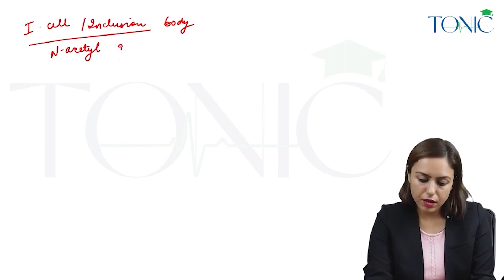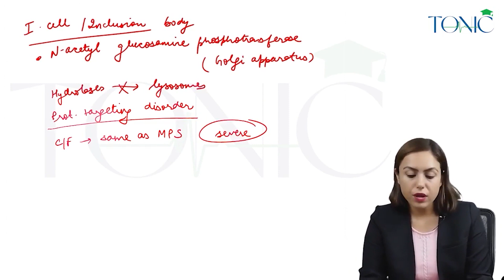I-cell disease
To study Biochemistry with over 19,000 other students and get access to more free videos, discussions, and updates join our communities:-